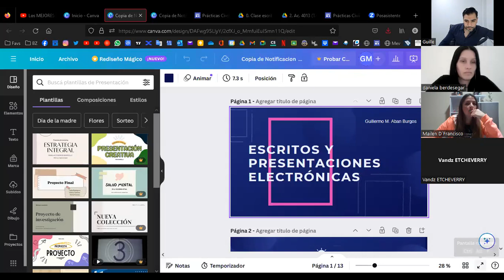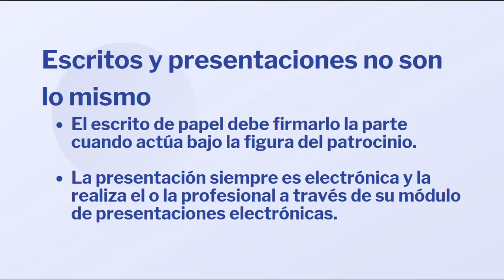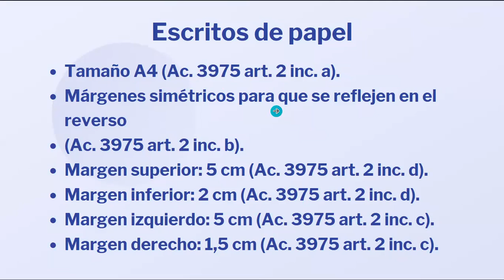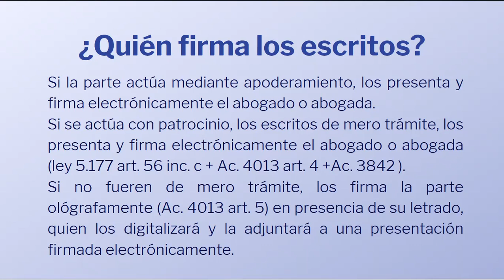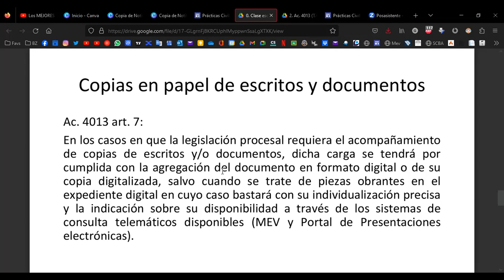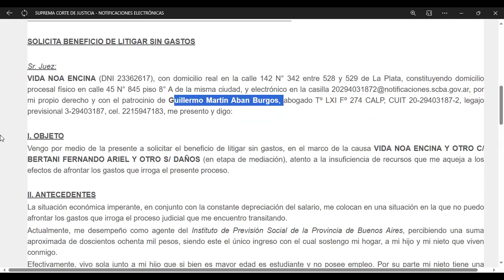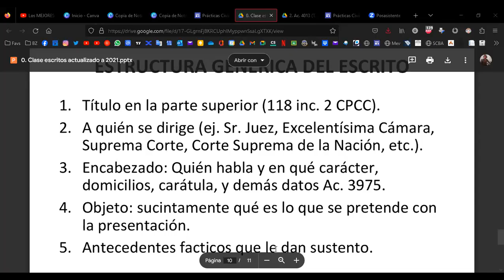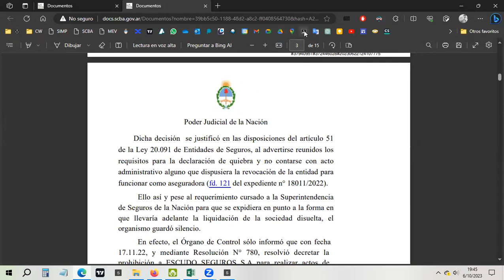Escritos y presentaciones electrónicas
Escritos judiciales: Reglas formales y contenidos mínimos (Ac. 3975/20 SCBA).
Estructura de los escritos: Formas de dirigirse al órgano. Encabezado. Objeto. Antecedentes. Fundamentos. Petitorio.
Presentaciones electrónicas (Ac. 4013/21 SCBA). Adjunción de documentos.
¿Quién firma los escritos? Los escritos de mero trámite (art. 56 inc. “C” ley 5.177 y la Ac. 3842/17 SCBA).
👉 Universidad abierta, pública y gratuita!